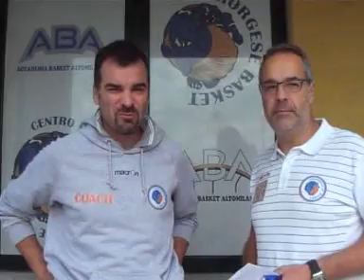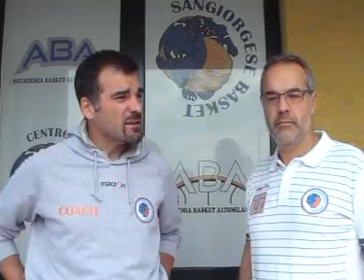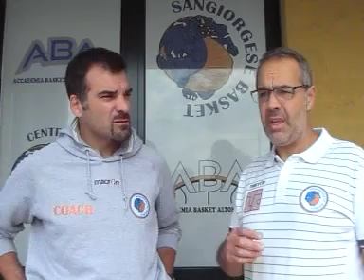INTERVISTA A COACH GANDINI